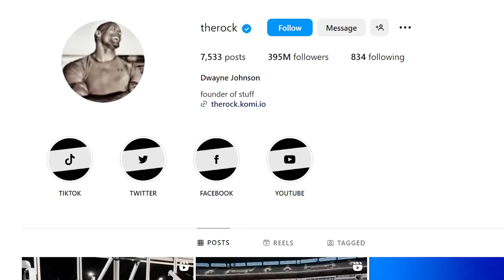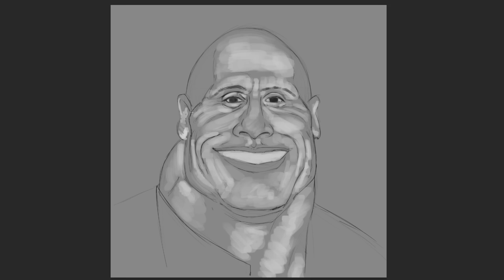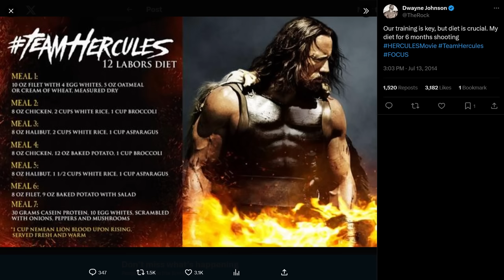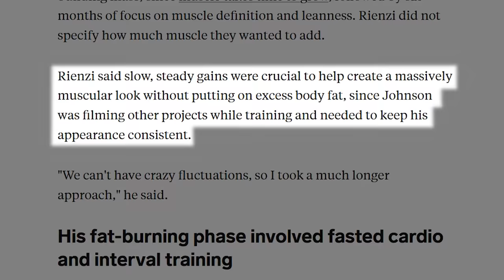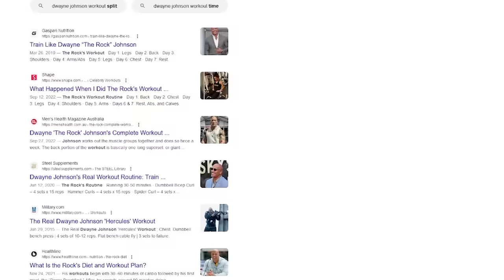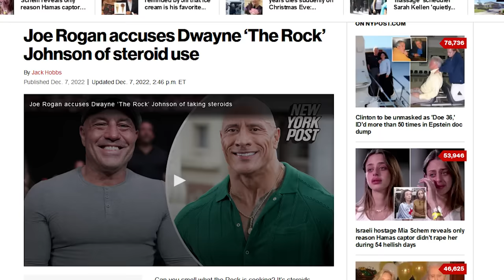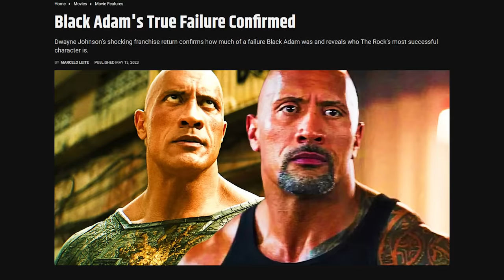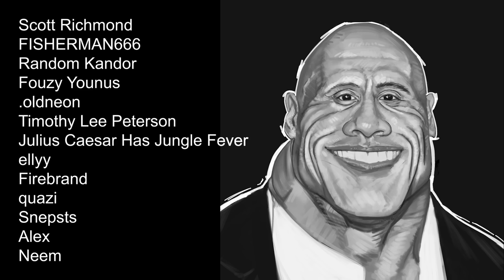The Rock Problem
In today's video we explore the celebrity known as Dwayne "The Rock" Johnson, and how as his physique becomes increasingly large an imposing over time, it has lead to a paradox where he may not be able to stop.